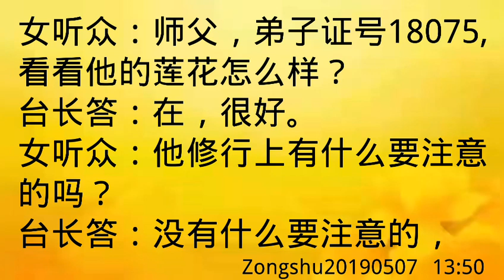卢台长开示：莲花很好Zongshu20190507 13:50